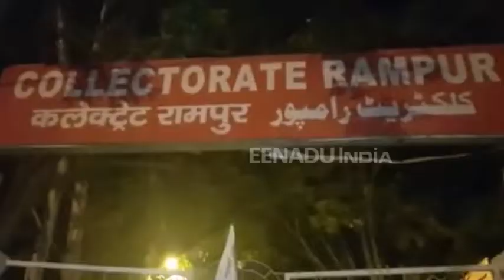रामपुर : भुगतान और तौल न होने के कारण आक्रोशित किसानों ने किया प्रदर्शन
रामपुर : गन्ना के 125 करोड़ रुपये बकाया होने और तौल न होने के कारण गुरुवार को गन्ना किसानों ने कलेक्ट्रेट में घुसने की कोशिश की, लेकिन धारा 144 लगने के कारण वे कलेक्ट्रेट के अंदर नहीं जा पाए. इस कारण उन्होंने कलेक्ट्रेट गेट के बाहर प्रदर्शन करना शुरू कर दिया.